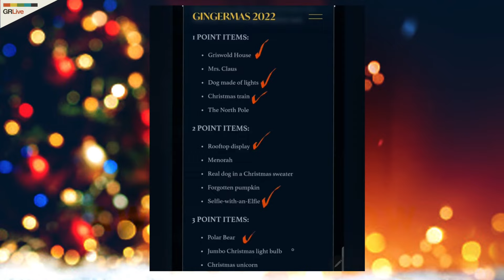2022 GINGERMAS AWARDS SHOW with GARY 'CLAUS' ROBBINS // GRLive 424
Our annual Gingermas Run Hunt returned this past weekend for it's 9th consecutive running! As the BIGGEST GINGERMAS YET, we have so many amazing awards to announce and prizes to give away. Tonight's show also features the return of our favorite "Claus", Gary Robbins!

Gingermas is our annual, FREE holiday-themed scavenger hunt event where we get to give back to the amazing community of runners that have supported us for the past year. Thank you all, and we'll see you in 2023!